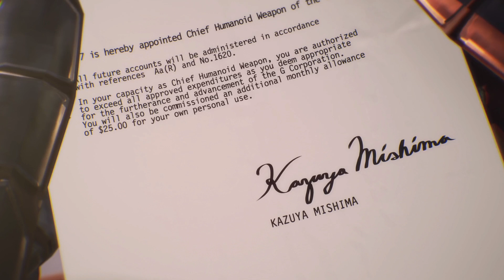Tekken 7 Character Episode - Jack-7 Gameplay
Tekken 7 Character Episode - Jack -7 Gameplay No Commentary

Gameplay/Walkthrough/No Voice Over

Fair is use is a use permitted by copyright statute that might otherwise be infringing.